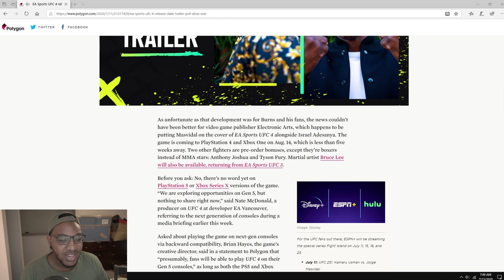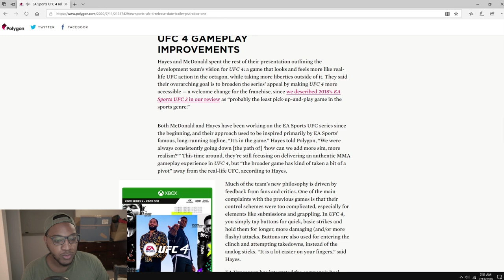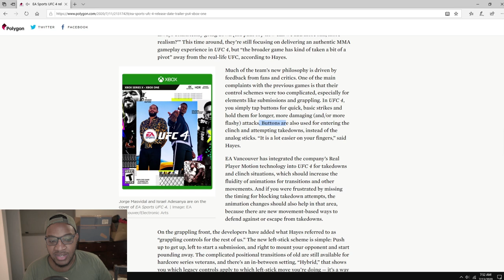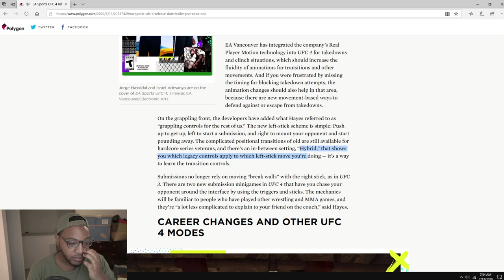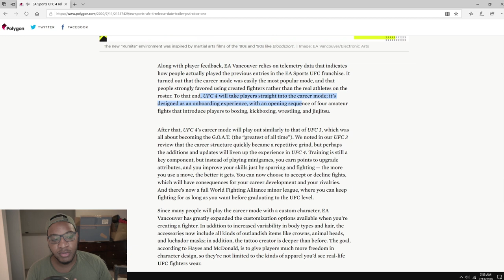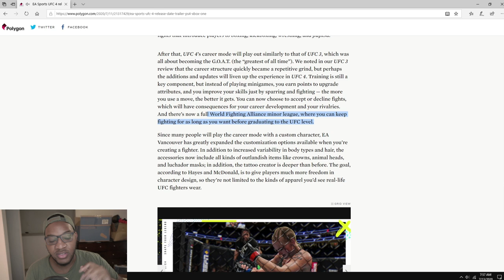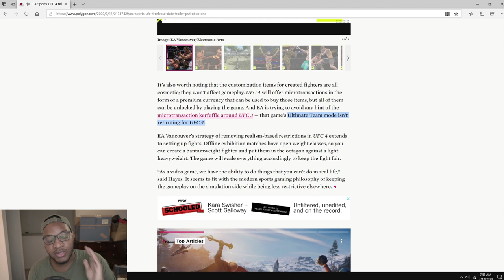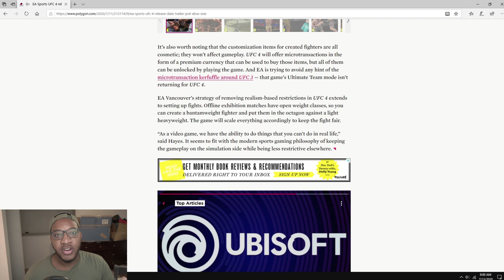EA SPORTS UFC 4 | BETA IS LIVE!, Create-A-Fighter, Bruce Lee, Career Mode, and Joe Rogan OUT!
RIG:
-B350 PRO4
-28GB RAM DDR4
-1TB SSD
-WINDOWS 10 64-BIT
-BLUE BABY BOTTLE + FOCUSRITE SCARLETT 2I2
-CAMERA: Sony A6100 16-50mm + Elgato HD60 Pro